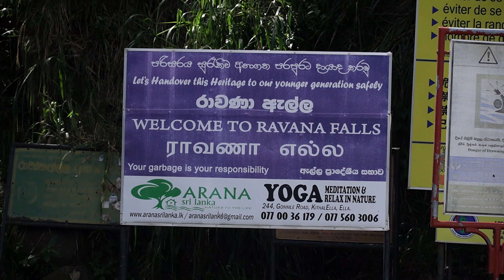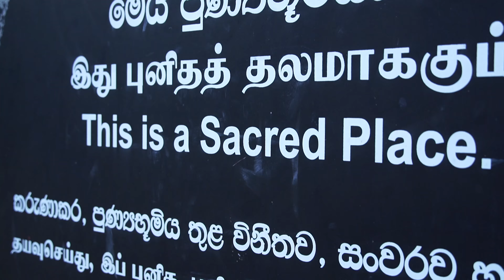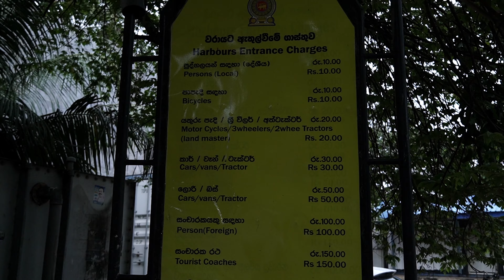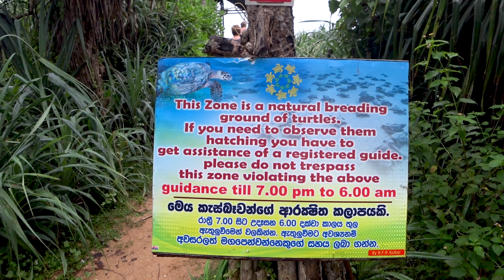ВПЕРВЫЕ У ОКЕАНА | Готовим блюда ланкийской кухни | Будурувагала и Тангалле | VLOG #05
Привет мам! Привет всем, кто смотрит этот блог!

В этой серии мы отправляемся в дорогу из Эллы к нашей первой остановке у побережья Индийского океана - Тангалле.

По пути остановимся у обзорной площадки и полюбуемся Малым пиком Адама, восхитимся известным водопадом Равана (Rawana falls) и ознакомимся с руинами древнего храма Будурувагала.

В самом Тангалле нас ждут приключения по поиску жилья, наш первый рыбный рынок на Шри Ланке, наблюдение за родами черепахи и, конечно же, океан и широкие самые длинные на острове пляжи. Ох, это незабываемо!

Ах да! Ещё мы с родителями ближе познакомимся с ланкийской кухней и отправимся на кулинарные классы, где будем учиться готовить вкусные местные блюда, собственноручно делать кокосовое молоко, распознавать специи и потом всё это есть 😊

Таймкоды:
00:00 Утро
00:51 Смотровая площадка на Малый Пик Адама
01:44 Водопад Равана | Rawana Falls
03:05 Храм Будурувагала | Buduruwagala Raja Maha Viharaya
05:58 Дорога к океану | Едем в Тангалле, закат
08:18 Жильё в Тангалле
11:24 Рыбный рынок Тангалле
14:44 Впервые купаемся в океане
16:06 Рубим кокосы на Шри-Ланке
16:57 Кулинарные курсы | Кухня Шри-Ланки | Учимся готовить местные блюда
27:22 Черепахи откладывают яйца | Черепахи на Шри-Ланке